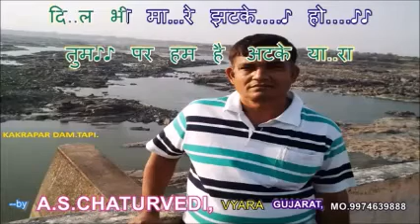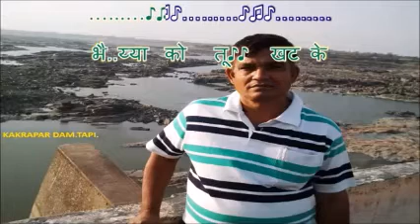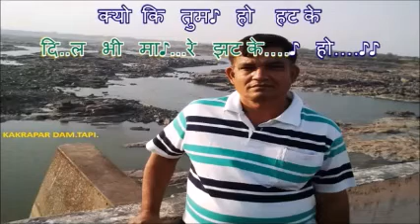Tum par hum hai atke yaara | Cover by Amit Agrawal | Kumar Sanu | Karaoke | Salman Khan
Kajol
Pyaar kiya to darna kya

Courtesy - A. S Chaturvedi